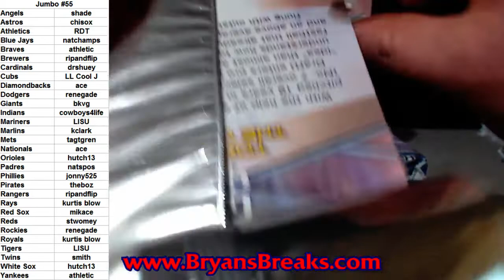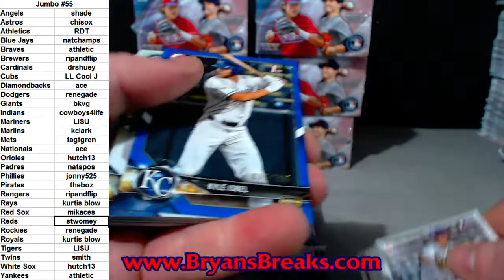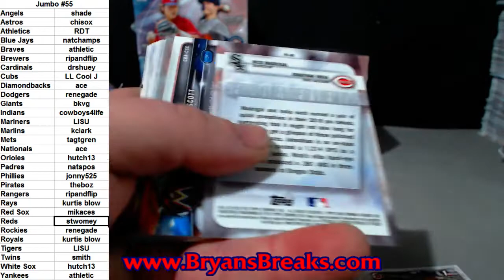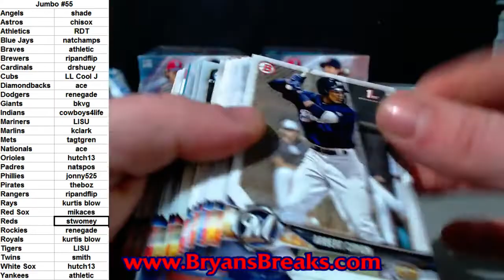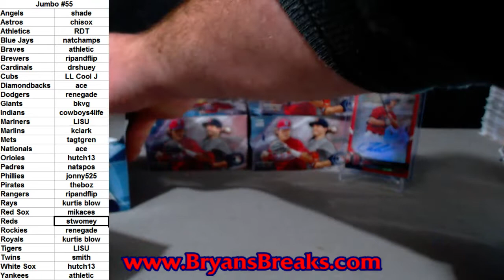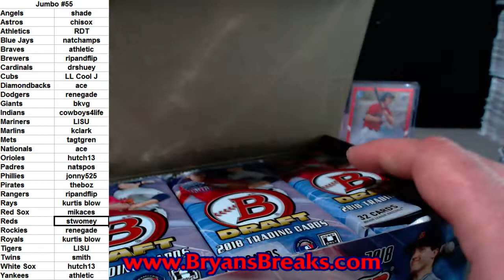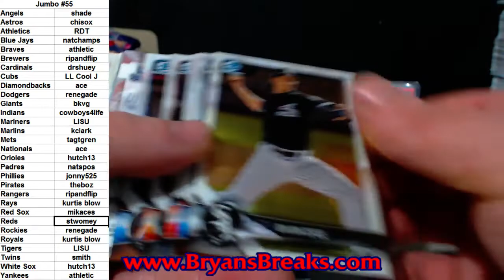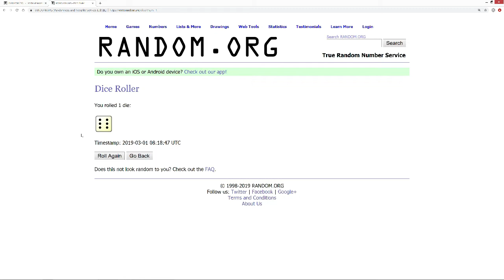2018 Bowman Draft Baseball Jumbo 8 Box Case ~ PYT #55